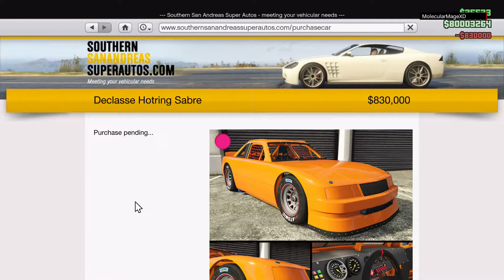Declasse Hotring Sabre customization/new Hotring race ! From SA Super Sport Series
Bought/customized Declasse Hotring Sabre and did the new Hotring Race!